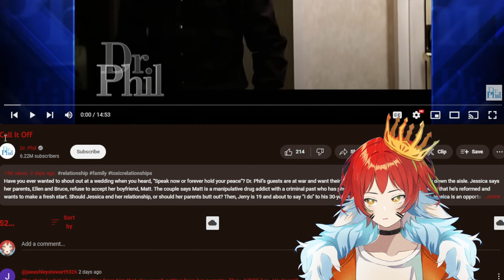She’s Stuck In A Toxic Relationship | Dr. Phil